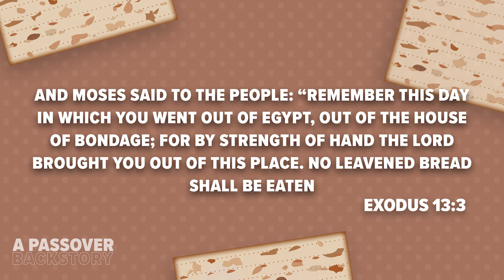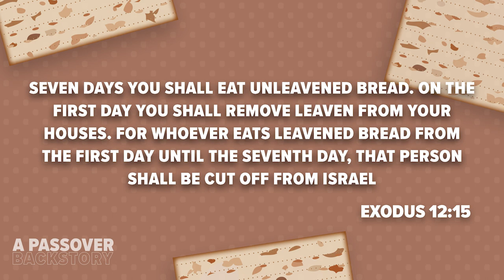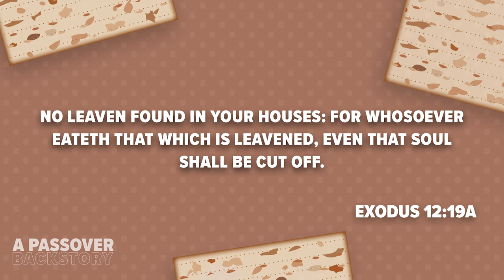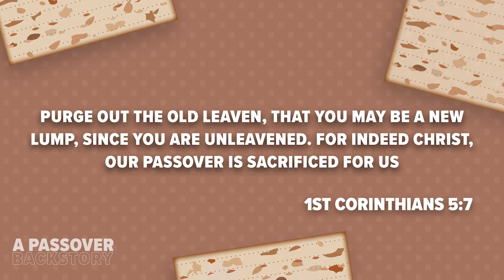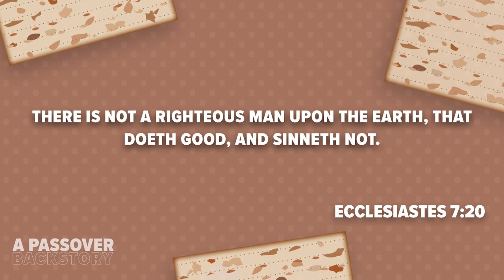A Passover Backstory Ep 1